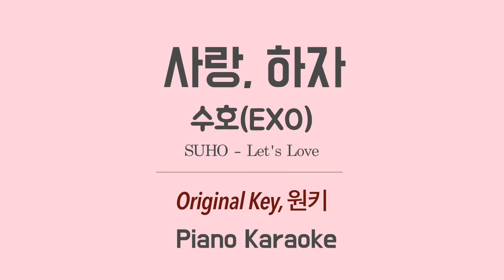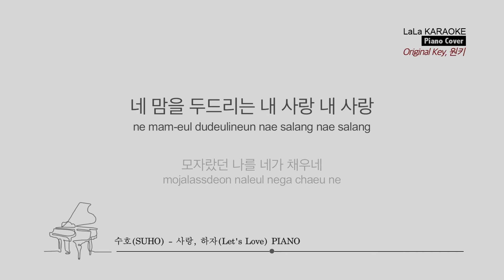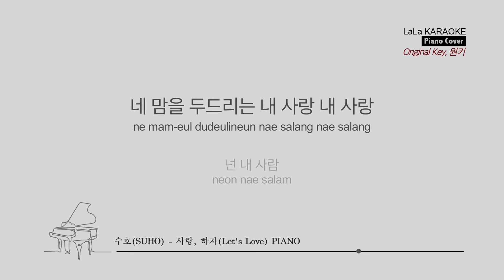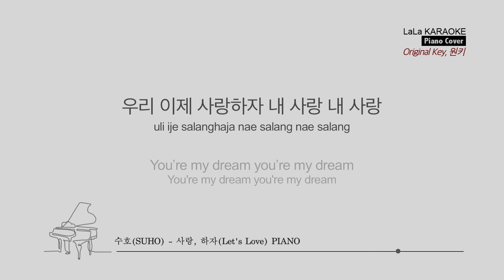수호(EXO) - 사랑, 하자 PIANO 노래방 Karaoke LaLa Kpop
수호(EXO) - 사랑, 하자 PIANO 노래방 karaoke

수호(EXO) - 사랑, 하자 PIANO 노래방